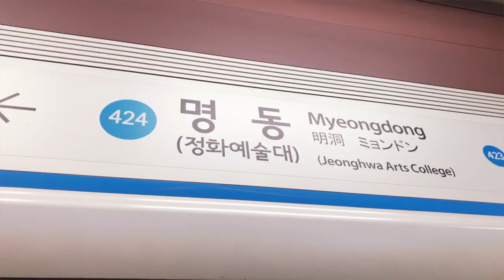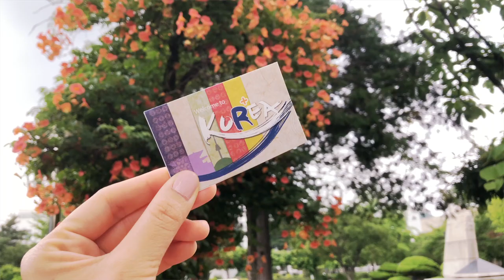[BABATV_바르셀로나] 닮은 꼴_Similarity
국제 철도 영화제에 출품한 영상을 올려봅니다.

본선 진출도 못하고 광탈(ㅜㅜ)했지만 즐거운 작업이었어요.
이런 영상을 만든거에 만족을 합니다! ㅋㅋㅋ

작업하면서 보니 바르셀로나와 서울이 많이 닮아있더라구요.
그래서 더더욱 정이 가나 봐요.

서울은 넘나 더운데 바르셀로나의 바람은 시원합니다!
닮은 듯 아닌 듯 매력덩어리 도시들에 사는 우리는 행운아 인 것 같아요.

인조이!